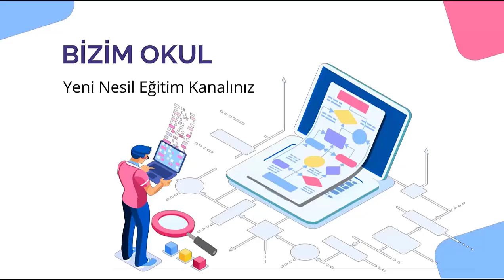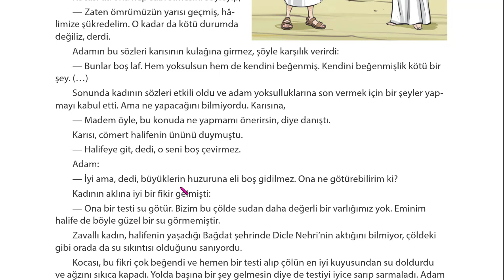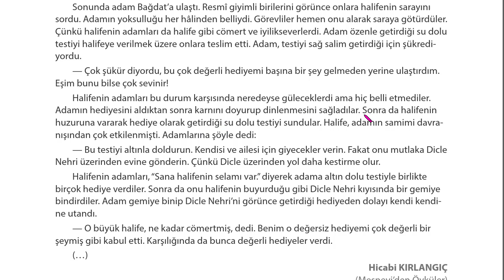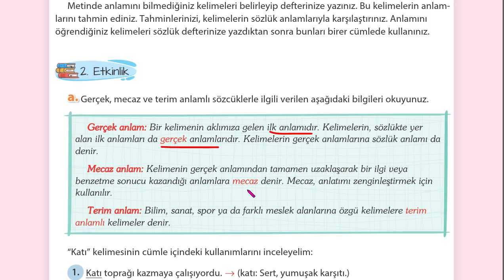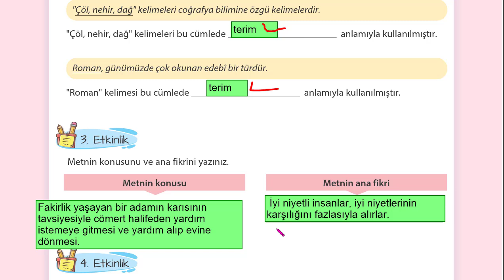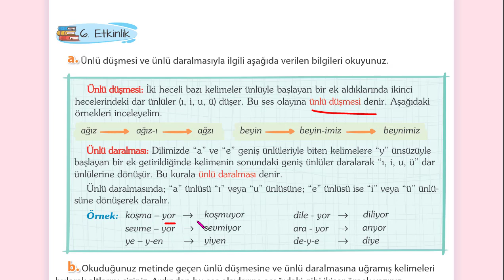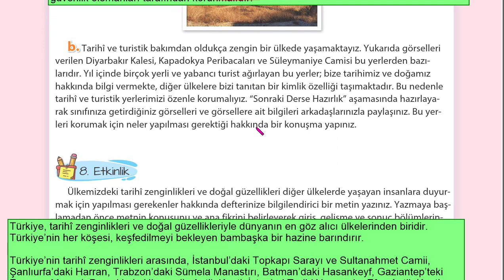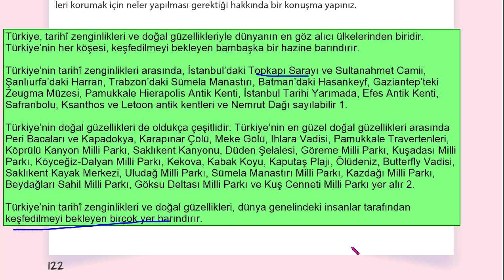Padişaha Su Hediye Eden Adam 5.SINIF TÜRKÇE SAYFA 117 118 119 120 121 122 KOZA YAYIN